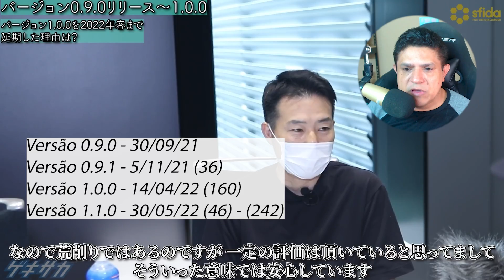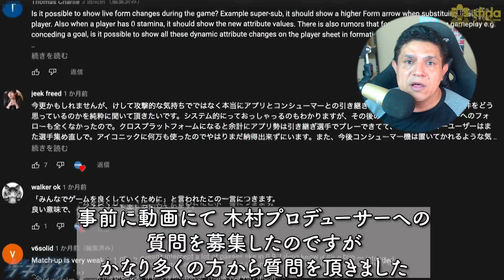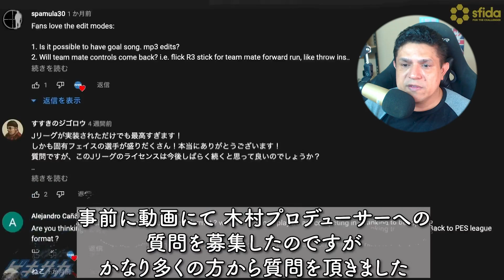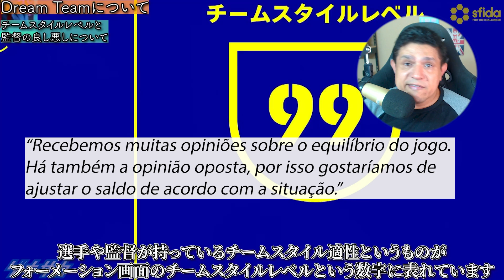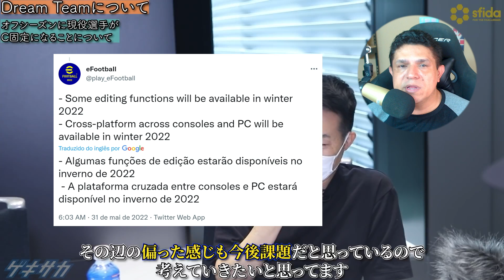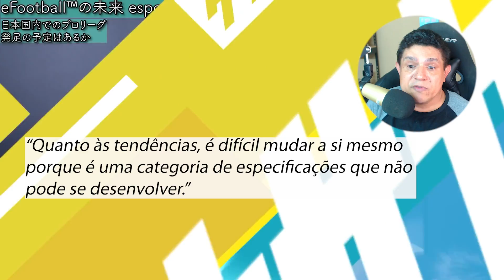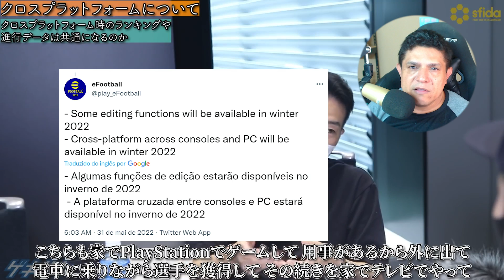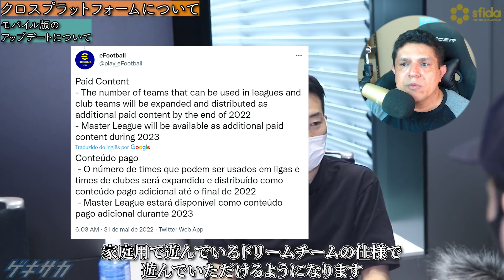PRODUTOR DO EFOOTBALL RESPONDE A 30 PERGUNTAS SOBRE O PRESENTE E O FUTURO DO GAME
Numa longa entrevista, Seitaro Kimura, Produtor do eFootball, respondeu ao Pro Player japonês, Mayageka, sobre diversas dúvidas relacionadas ao momento atual do jogo, como também os planos da Konami para o futuro do game.

00:00 - Introdução
02:54 - Bugs e Problemas
05:23 - Motivos das críticas
05:53 - Sobre o adiamento
06:38 - Melhora gráfica no PS4
08:40 - Por que jogar eFootball?
10:34 - Lista de ignorar usuário
11:21 - Número de reservas e substituições
12:05 - Para que tipo usuário o jogo é feito?
13:43 - Dribles mais eficientes
15:18 - Comando jogador ao ataque
17:00 - Filtro de busca de adversário
18:00 - Proficiência de estilo de jogo
20:10 - Os atributos aumentam ou não?
21:58 - Existe outra forma de aumentar a Proficiência?
22:45 - Adição de novos estádios
22:59 - Partida de Lobby de amistoso
24:37 - Treinadores de habilidades de posição
24:47 - Edição de time
25:39 - Pay to win?
28:35 - Jogadores Lendários sempre índice B?
29:49 - Cartas que não evoluem
30:44 - Conquistas de moedas Free
31:45 - Competições com times autênticos ou no Dream Team?
32:18 - Cross plataforma Console x PC
33:00 - Console, PC e Mobile serão iguais?
34:02 - Versão mobile com controle
34:47 - Master liga, X11 e CO-OP
37:27 - Master liga no mobile
37:57 - X11 e CO-OP no mobile
38:24 - Atualização para o eFootball 2023
39:42 - Período de atualização eFootball 2023